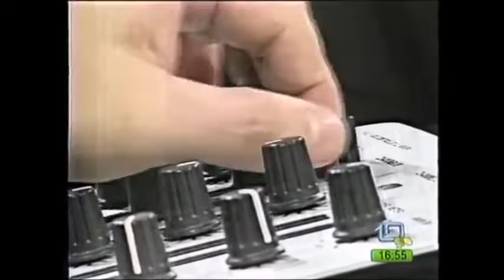Programa Nuevo Musical 10 Pescozada Canal 10 El Salvador 2011